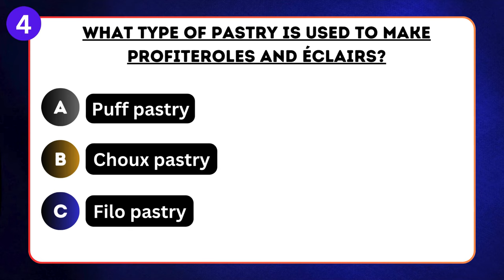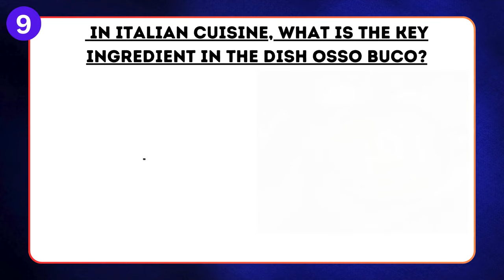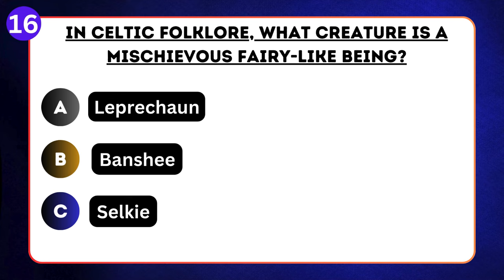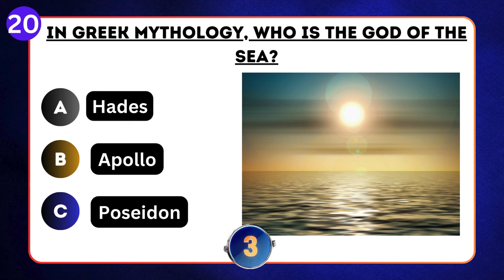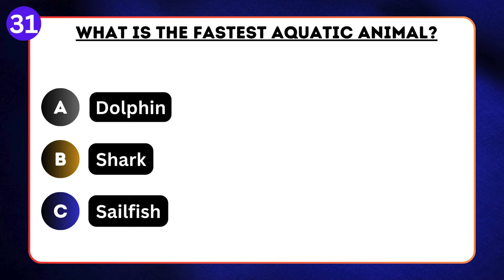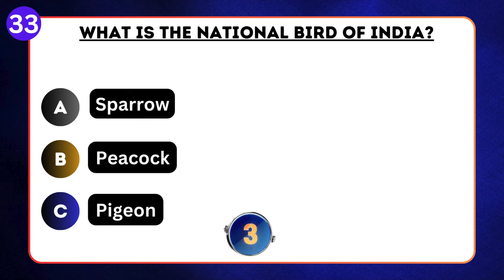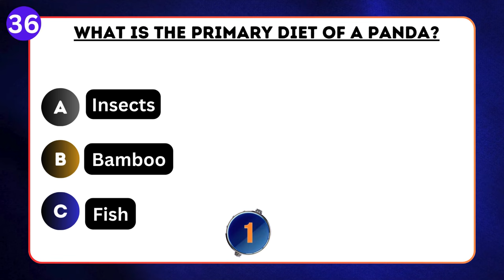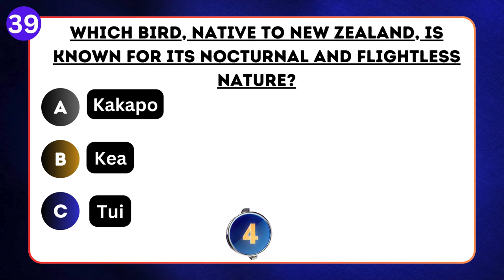Ultimate General Knowledge Trivia Quiz With Answers | Test Your Brain Power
Welcome to episode 12 of weekly trivia by DDK Trivia. Get ready to put your knowledge to the test with 40 mind-bending questions that cover a wide range of topics.
In this trivia quiz, you will find various questions ranging from food, mythology, picture trivia, to animals.